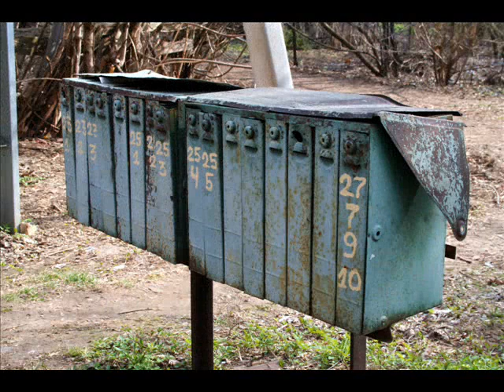Na Krakowskiej...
Ulica Krakowska ( Krokuvos g.) w  Wilnie
Jedna ze starych ulic Wilna dzielnicy Śnipiszki

foto:
Jadwiga
Baniukiewicz-Brazdoliene

Wilno 2011